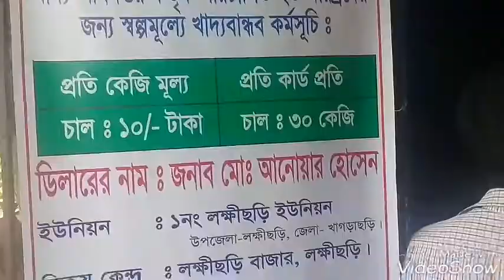লক্ষ্মীছড়িতে চলছে 30 কেজি চাউলের বিতরণ 3-10-2018